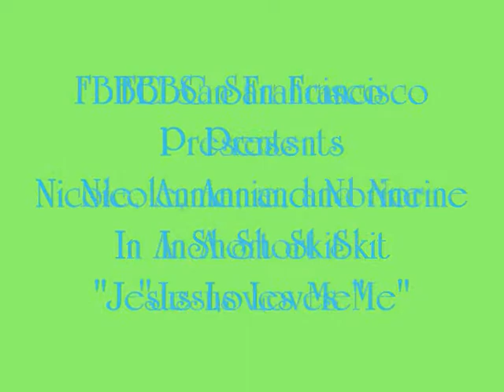Jesus Loves Me